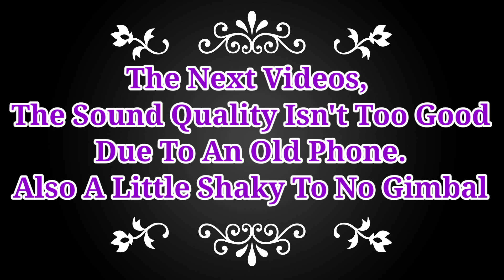The Video, I Did Not Want To Make